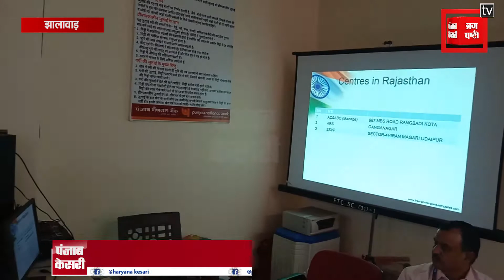युवाओं के लिए कृषि क्षेत्र में बिज़नेस के खुले रास्ते